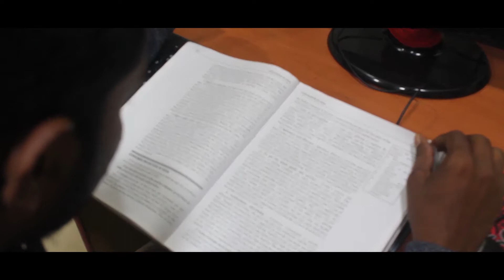HOPE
THIS IS A DOCUMENTARY MADE BY A GROUP OF STUDENTS FROM ARENA ANIMATION. THIS DOCUMENTARY IS ABOUT HOW NOT TO LOSE HOPE.